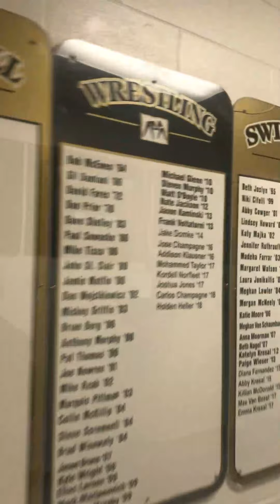Warrior Wrestling Six! Ver 1.0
Warrior Wrestling Six!